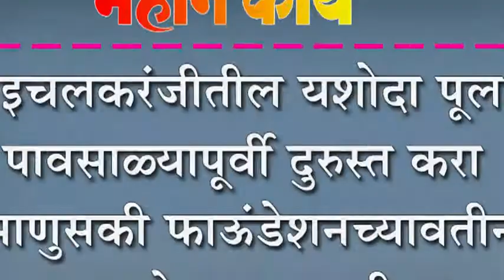इचलकरंजीतील यशोदा पूल पावसाळ्यापूर्वी दुरुस्त करा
इचलकरंजीतील यशोदा पूल पावसाळ्यापूर्वी दुरुस्त करा : माणुसकी फाऊंडेशनच्यावतीनं जोरदार मागणी